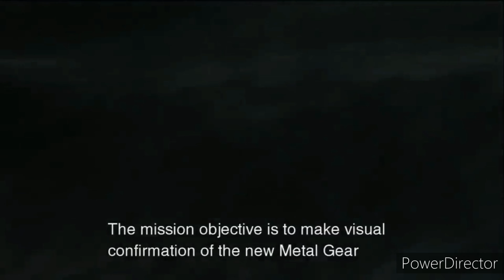Update video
Timestamps
0:00 into
2:46 improvement
6:14 Content
10:43 life update